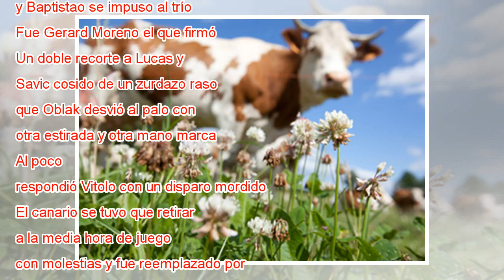El Espanyol acaba con el fortín del Metropolitano al ganar al Atlético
Los jugadores del Espanyol celebran el gol de Melendo. BALLESTEROS EFE Crónica Directo Para este Atlético de Simeone que vive y sobrevive de la intensidad, que incluso oculta sus defectos con la pelota metiendo ritmo al trabajo de zapa, jugar partido...